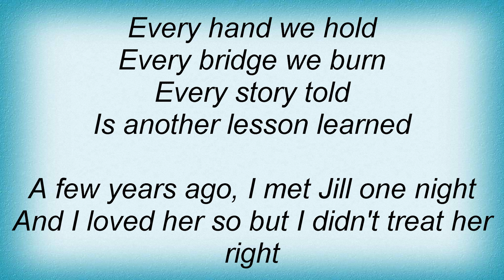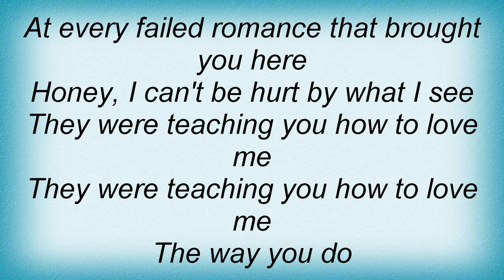Blaine Larsen - Teaching Me How To Love You Lyrics